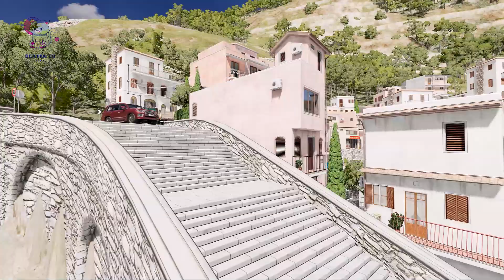Double Flatbed Trailer Truck vs Speedbumps Train vs Cars Beamng Drive